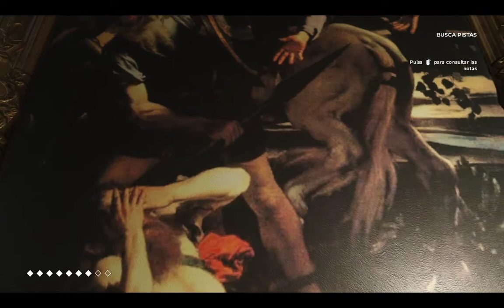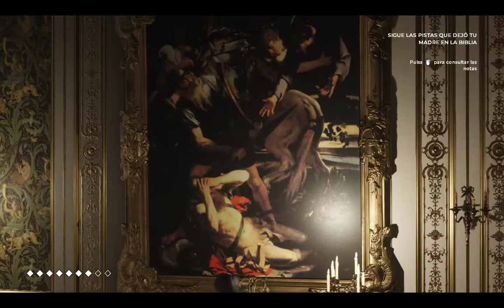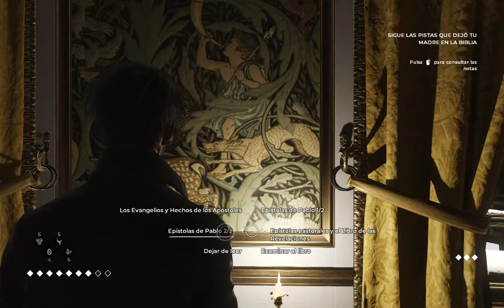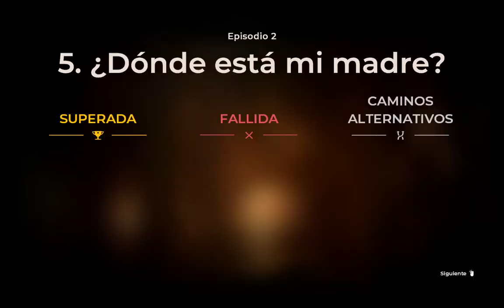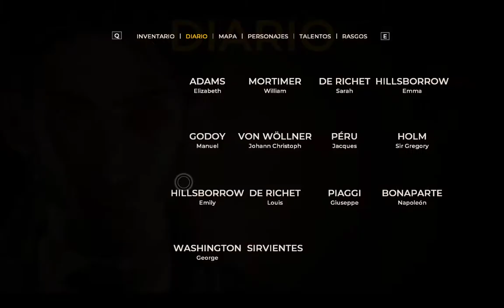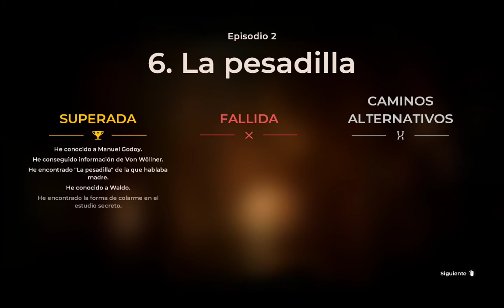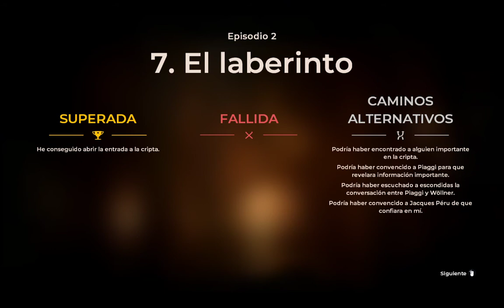The Council - Español - Episodio 2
Juego al segundo episodio de "The Council" en Twitch.
Aventura del estudio Big Bad Wolf y publicada en 2018.

Capítulos:
00:00:00 Capítulo 5: ¿Dónde está mi madre?
01:22:40 Capítulo 6: La pesadilla
02:27:00 Capítulo 7: El laberinto